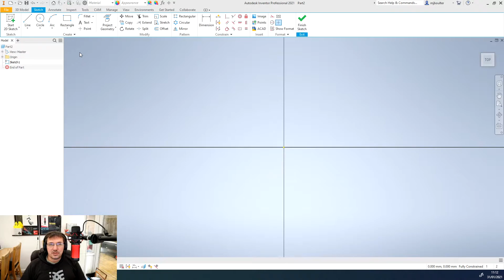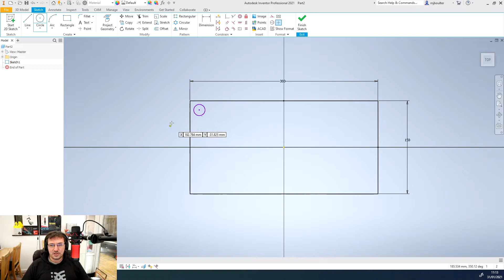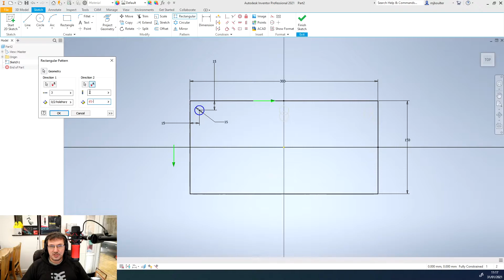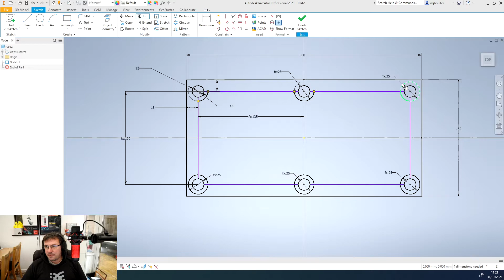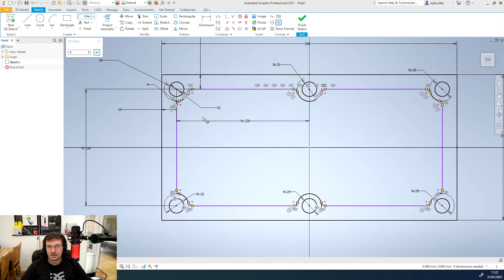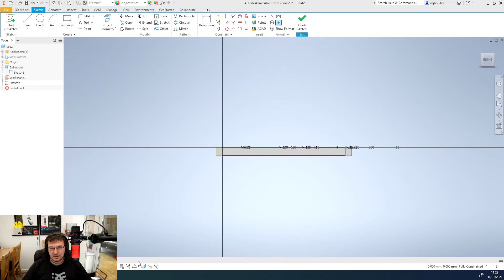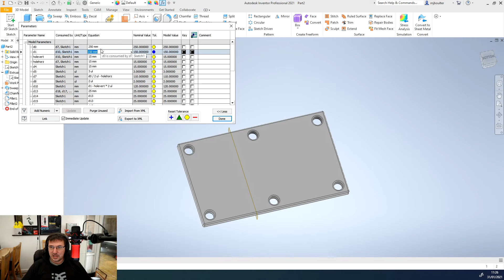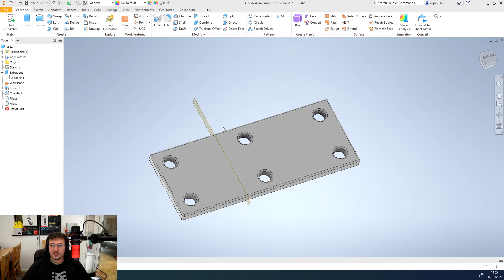Inventor Sweep function and how to use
Software
Autodesk AutoCAD

To see other videos tutorials for Inventor or AutoCAD and students work in Marine Autonomy

All our BSc, FdSc, and HNC are accredited by University of Plymouth